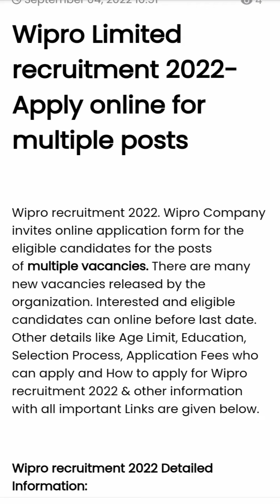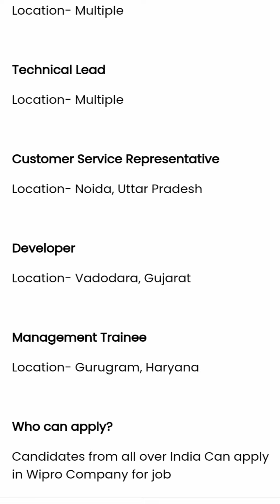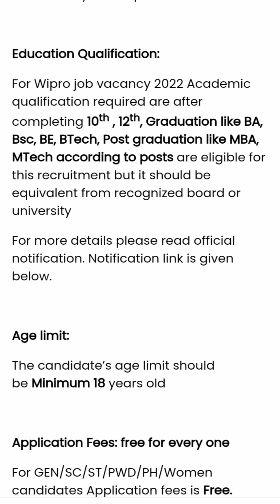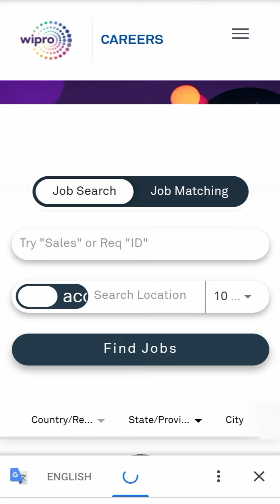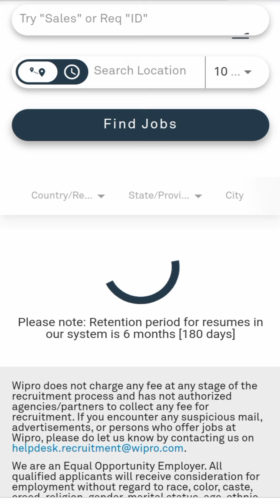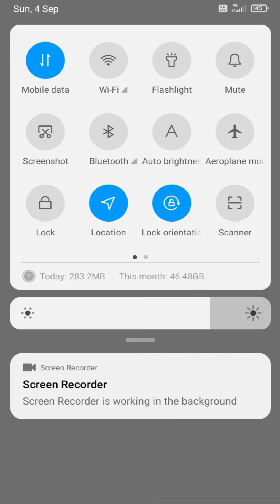wipro Limited recruitment 2022 apply online for multiple posts in telugu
#  wipro company Limited recruitment 2022
#  invite online application from for tha    eligible candidates for the post.
#  How to apply process
# visit the official careers webside